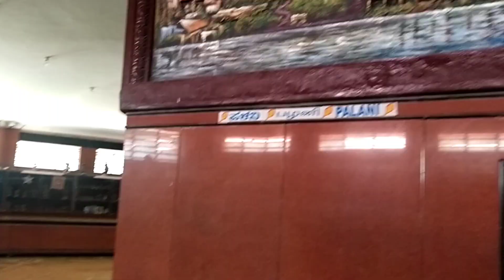"Bangalore : The Unique Tale of Shrunga Giri Sri Shanmukha Swamy Temple"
1. Lord Shanmukha, also known as Lord Muruga and Subramanya, is revered in various names and forms, with "Shanmukha" symbolizing his six faces.

2. The Shrunga Giri Sri Shanmukha Swamy Temple is situated atop Shrungagiri hill in Raja Rajeshwari Nagar, Bangalore, approximately 13 km from the city center.

3. Reflecting its name, the temple's architecture includes a tower adorned with depictions of Lord Shanmukha's six faces, embodying his divine presence.

4. Devotees visit the temple to seek blessings from Lord Skanda, experiencing his grace and divine energy within the sacred precincts.

5. The temple serves as a spiritual haven for Tamilians and Kannadigas alike, fostering devotion and reverence towards Lord Shanmukha, the embodiment of courage, wisdom, and divine grace.

Lord Shanmukha, also known as Muruga and Subramanya, is worshipped as the son of Lord Shiva and Goddess Parvati, bestowing bravery and intelligence upon devotees.The temple's foundation was laid by Sringeri Sri Sharada Peetham's Sri Bharathi Tirtha Mahaswamiji, who chose the hill as the Lord's abode after a divine vision.The architecture, designed by Dr. R. Arunachalam, revolves around the concept of Shanmukha's six faces and a star, with a tower featuring six concrete-molded faces of the Lord.The temple's height reaches 123 feet, with a tower of 62 feet adorned with a crystal dome reflecting rainbow patterns during the day and illuminated by LED lights at night.The sanctums house idols of Lord Ganesha, Lord Shiva, and Goddess Parvati, with the main sanctum dedicated to Lord Shanmukha and his consorts, Devasena and Valli.The temple hosts over 1,000 unique idols of Lord Ganesha in its Prakara museum.Skanda Sashti Vratam is a significant festival observed with fasting and prayers, attracting millions of devotees seeking Lord Shanmukha's blessings.Worship at the temple is believed to bring victory, health, peace, and prosperity, with devotees visiting to chant mantras and seek divine grace.Access to the temple is available by road, train, or air, with options for bus, taxi, or auto-rickshaw transport from nearby locations.For spiritual tours or pilgrimages, Brindavan Mystic Services can be contacted via email or toll-free number provided.

No Copyright Temple Background Music ( Release By Audio Studio )

[ Playlist link ]